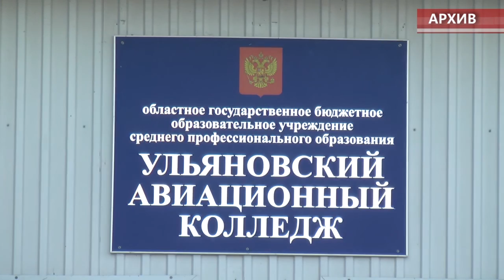World Skills под крылом Авиационного колледжа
В прошлом году Ульяновская область стала победителем конкурсного отбора федерального Министерства образования и науки по открытию Межрегионального центра компетенций. Новую образовательную площадку было решено разместить на базе Ульяновского авиационного колледжа.